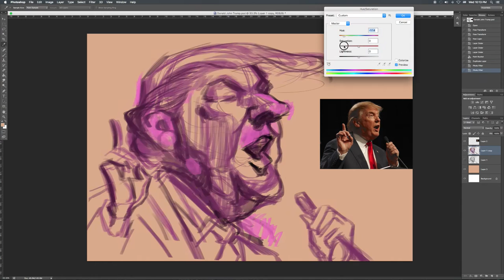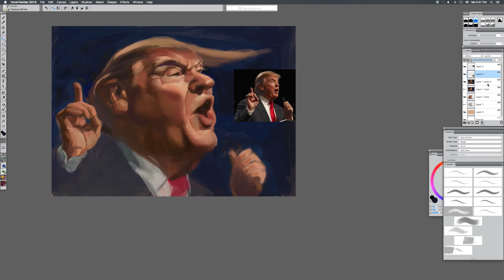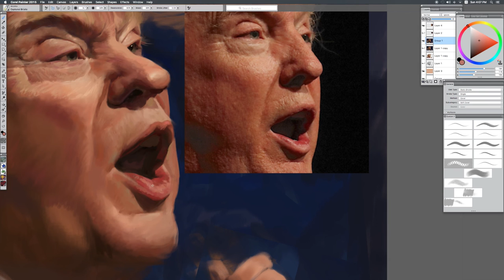The Art of Caricatura : Donald John Trump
Trump Caricature images
Painter by Noppera Bosri